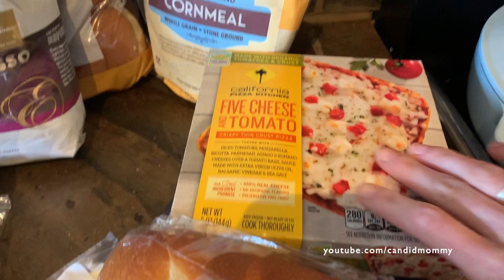Quick Grocery Refresh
We have been avoiding grocery stores as much as possible but did need a few fresh items... here is what we got!

Facebook.com/CandidMommy